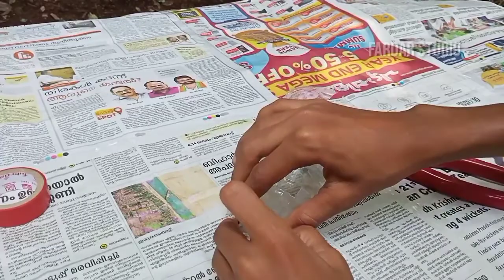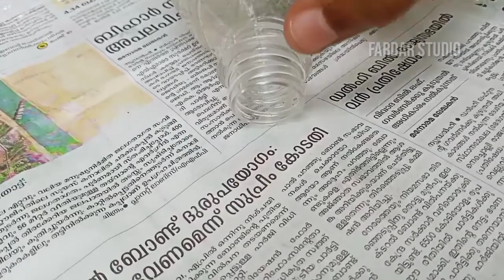🤙how to make very simple torch stand in cycle | Safdar Vlog | FARDAR STUDIO.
Cycle ill torch stand verum simple and usefull kanathe povarruth.

Safdar Vlog

FARDAR STUDIO